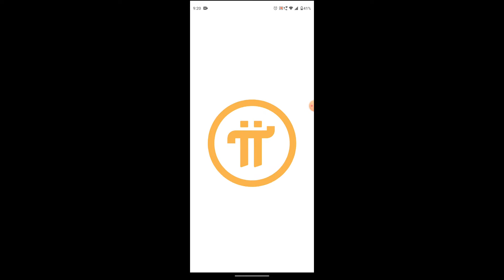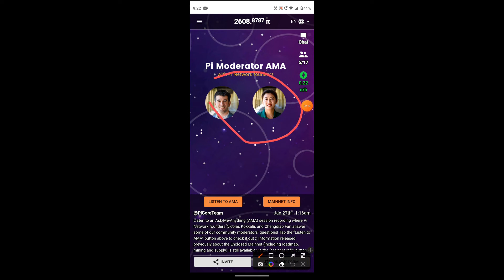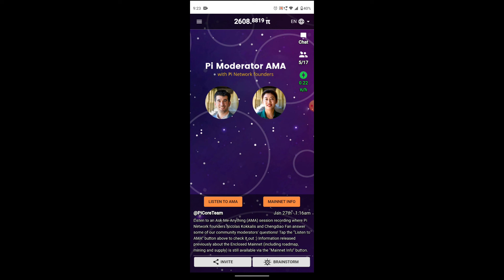PI NETWORK NEW UPDATE KYC VERIFICATION